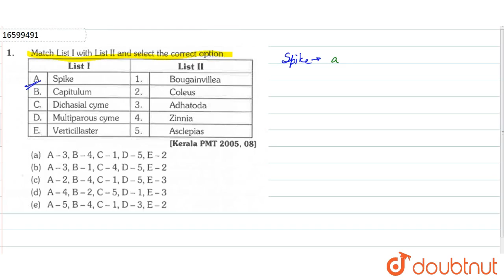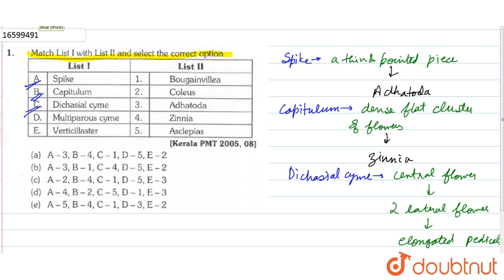Match List `I` with List `II` and select the correct option